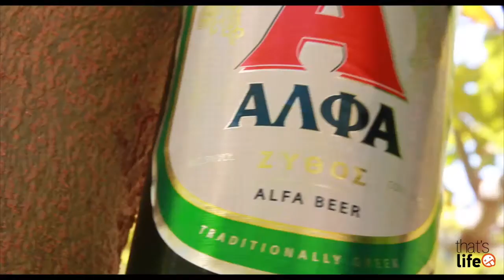Μπύρα Άλφα: η Άλφα πλευρά του εαυτού μας...!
Η μπύρα ΆΛΦΑ με τη δροσερή και ασύγκριτη γεύση της είναι πάντα εκεί για να συντροφεύσει και να εμπνεύσει όλες τις στιγμές που η αυθεντική πλευρά του εαυτού μας έρχεται σε πρώτο πλάνο!